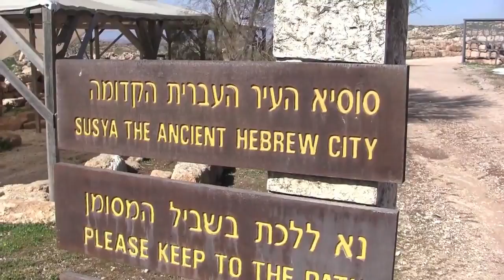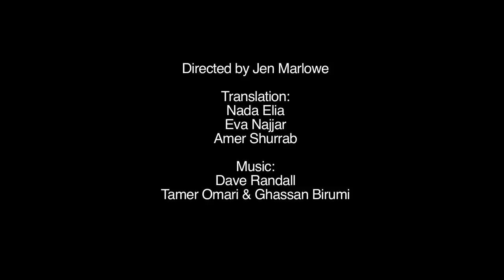Back to Susiya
This 6 minute video made by journalist Jen Marlowe tells the story of Susiya - a heart-breaking reality of the the occupation.

Nasser took his six-year old son Laith back to his native village of Susiya, in the South Hebron Hills.  What he found there will make you cry.

a Jewish Voice for Peace:
"In Susiya, families have been made refugees again and again, generation after generation. What does it mean for the children of yesterday, today, and tomorrow to be made homeless in a way that transcends the loss of a house?"